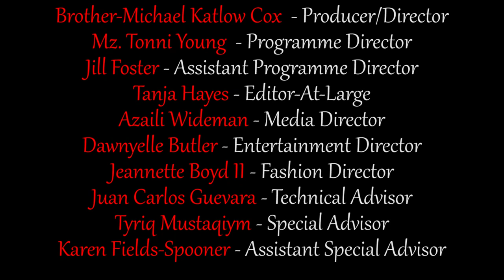PIPE TV Host Jill Foster Interviews Isabella R. Cox - Isabeauty, Paul Kyser & Renee Connell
PIPE TV Host Jill Foster Interviews Isabella R. Cox of Isabeauty Producer Producer Paul Kyser & Singer Renee Connell

PIPE TV Producer - Brother-Michael Katlow Cox
Programme Director - Mz. Tonni Young
Assistant Programme Director - Jill Foster